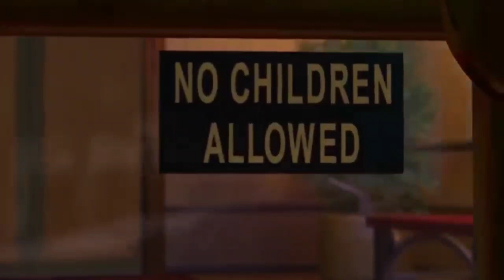Toon Story 2 Part 4: Kermit meets Tails/Kermit saves Tails/Frognapped!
Kermit The Frog as Woody
Sonic The Hedgehog as Buzz Lightyear
Amy Rose as Jessie
Maximus as Bullsye
Dr Eggman as Stinky Pete The Prospector
Miss Piggy as Bo Peep
Lightning McQueen as Mr Potato Head
Michaelangelo as Rex
Patrick Star as Hamm
Yoshi as Slinky
Sally Carrera as Mrs Potato Head
Kevin, Stuart and Bob as Ailen Trio
Lincoln Loud as Andy Davis
Rita Loud as Jennifer Davis
Lily Loud as Molly Davis
Doc Hopper as Al Mcwhiggin
Shadow The Hedgehog as Utilty Belt Buzz Lightyear
Darth Vader as Zurg
Dug as Buster
Tails as Wheezy
Princess Atta as Tour Guide Barbie
Carnage as Trash Toy
Jeffy as Etcher Sketch
Baymax as Mr Spell
Lego Movie Characters as Toddle Tots
Annoying Orange Characters as Troikas
Race Cars as Other Toys

purposes only I do these type of videos and parodies for fun.